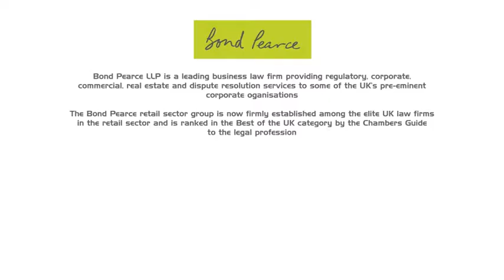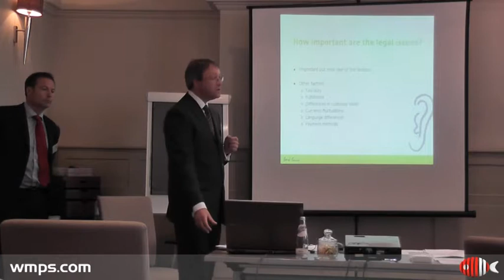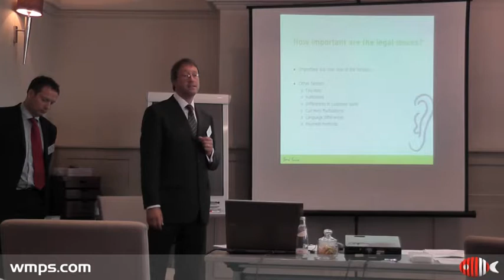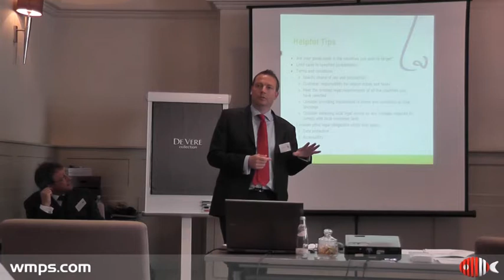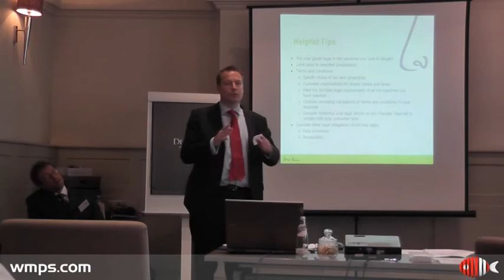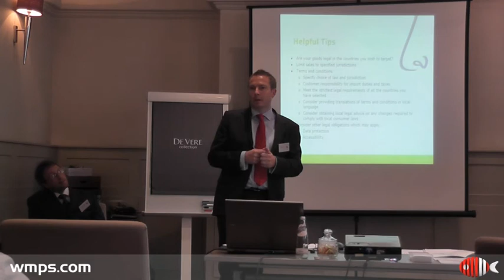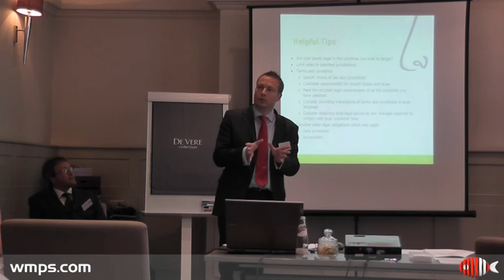WMpS Online Retail Event London - Legal - Bond Pearce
Filmed at our recent online retail event VIP luncheon, Gavin Matthews and Andrew Kimble our guest speakers from Bond Pearce LLP give a presentation about Legal business services in relation to selling internationally.